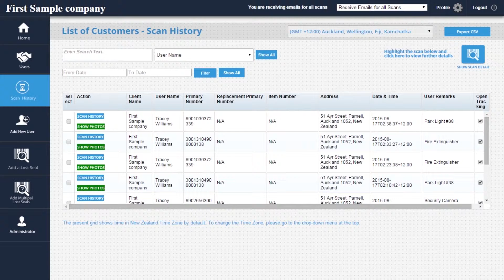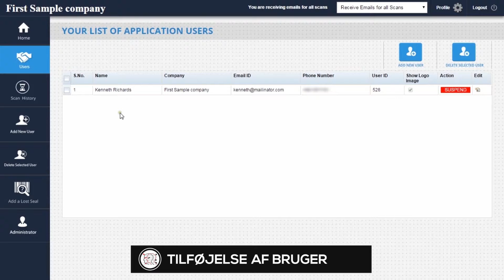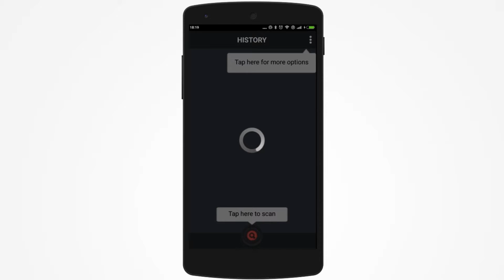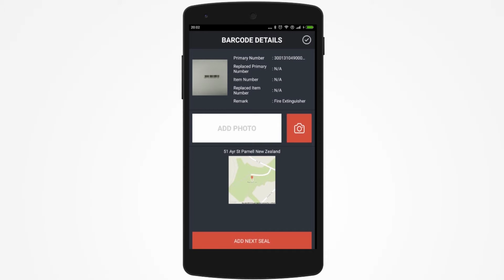Mega App V2 (Danish)